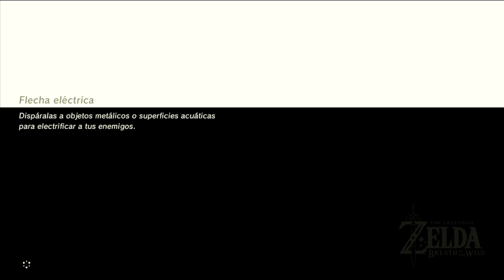The Legend of Zelda Breath Of The Wild | El Ultimo Santuario Y Recuerdo | Cap 45 | Sin Comentarios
Seguimos en nuestra aventura y hoy completamos todos los santuarios, recuerdos y de paso nos dan la ultima armadura del juego que solo se consigue al completar todos los santuarios y de paso hago un par de compras.

0:00       Finalmente Completamos La Misión Principal De Las Bestias
11:02     Recuerdo Definitivo De Link
54:30     El Santuario De Yunish (Completado)
1:23:26  El Ultimo Santuario Y Armadura Especial
1:42:02  Un Centaleon Para La Celebración
1:56:41  Haciendo Un Par De Compras Inteligentes
2:04:53  Mejorando La Alforja
2:19:41  Misión Secundaria - Véndeme Tu Caballo (Completado)